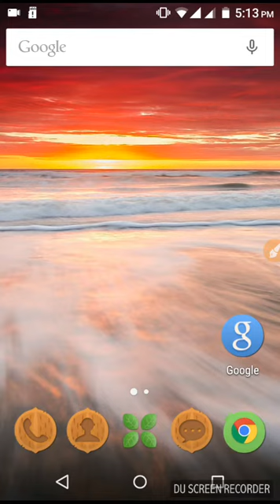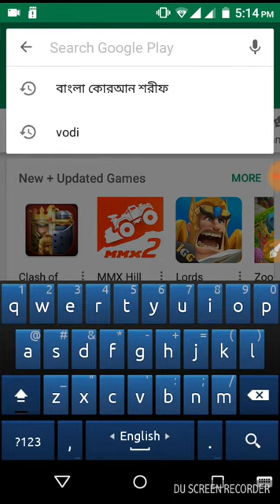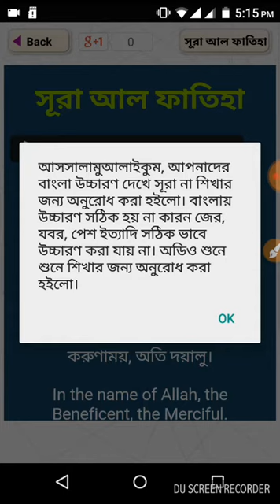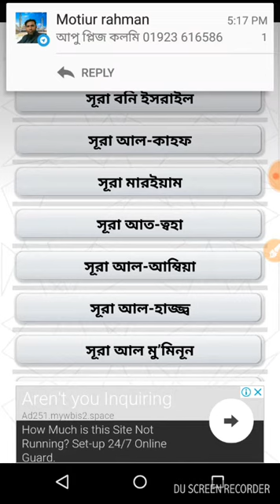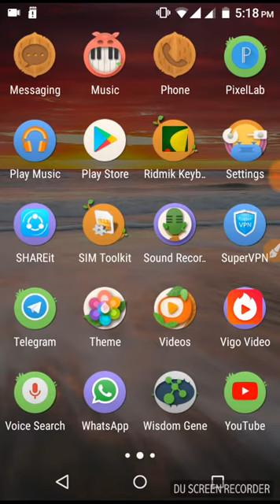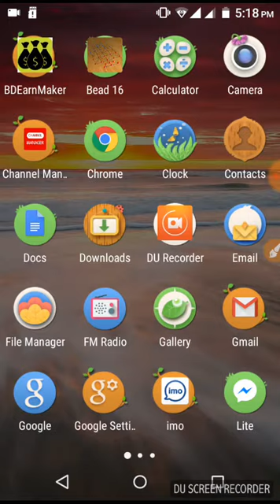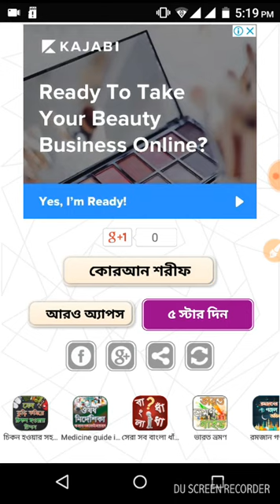বাংলা কোরআন শরীফ অর্থসহ, একদিনের জন্য হলেও ডাউনলোড করুন, bangla quran all sura, download this app,